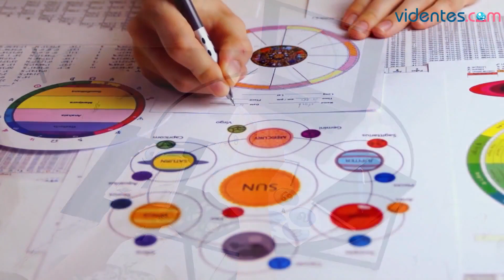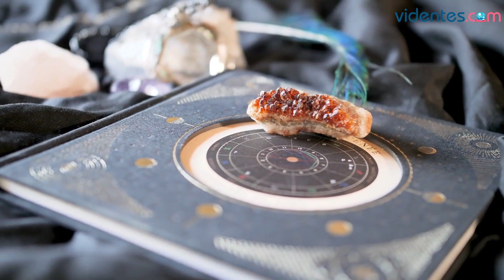HORÓSCOPO DIARIO 🥰💥🌞 ACUARIO ♒️ VIERNES, 23 DE JUNIO DE 2023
Horóscopo de Acuario para hoy, viernes 23 de Junio de 2023. El horóscopo para hoy: descubre tu futuro gracias a mi horóscopo diario para ti.